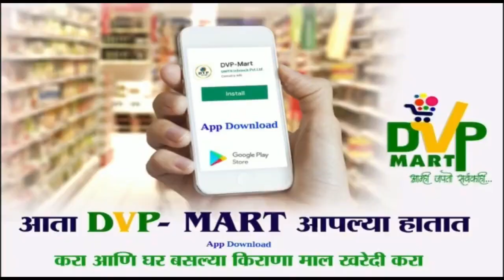राष्ट्रवादीचे पदाधिकारी पोहोचले थेट शासकीय धान्य गोडाऊनमध्ये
स्वस्त धान्य दुकानातून वितरित केल्या जाणाऱ्या निकृष्ट डाळीचे वाटप थांबविण्याची केली मागणी
 PVN NEWS(Pandharivarta)
मोबा. ७७७३९७८१४o